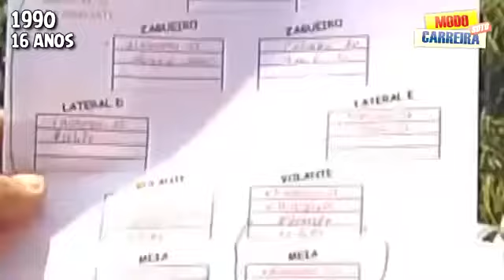A História de Zé Roberto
A História de Zé Roberto um dos melhores jogadores da história do futebol brasileira que teve uma carreira exemplar.